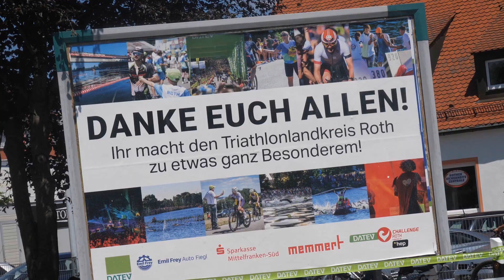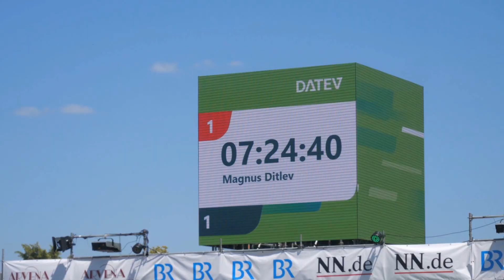Challenge Roth 2023 - Einzigartiges Feeling TEIL3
Glückwunsch an Alle, die erfolgreich ihr Ziel in Roth 2023 erreicht haben.
Hier seht ihr Teil drei von drei.

Sportliche Grüße Christian